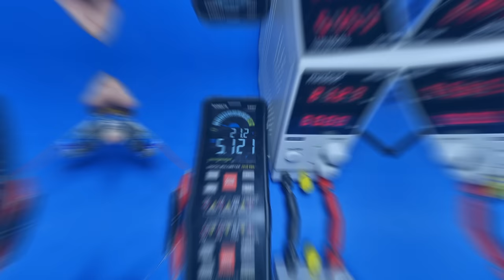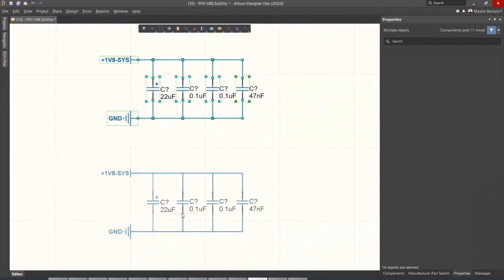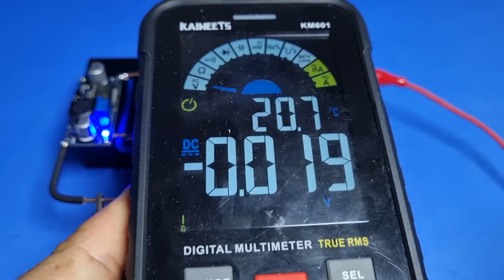How to Upgrade a 3 Amp Step Down Module to 60 Amps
The soldering station I use